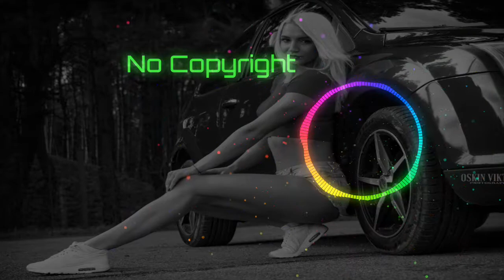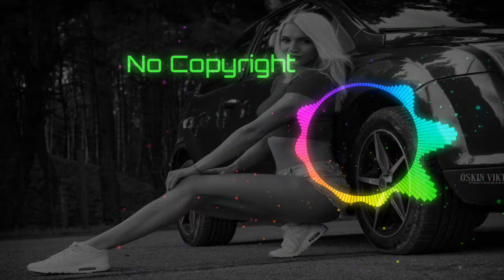Oliver Koletzki Feat. Fran — Hypnotize | No Copyright Music